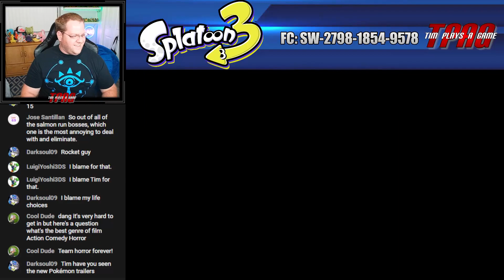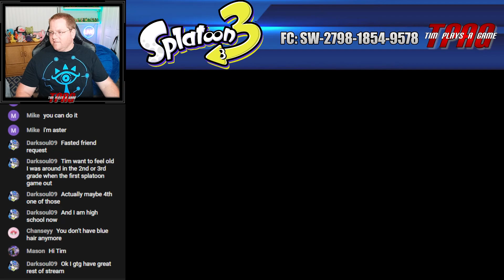Salmon Run Horror | Splatoon 3 | TPAG